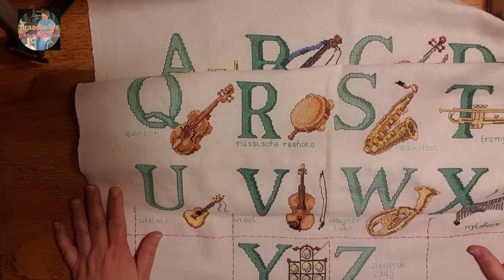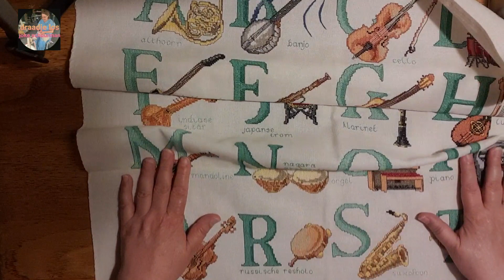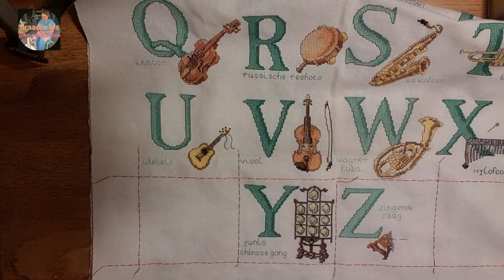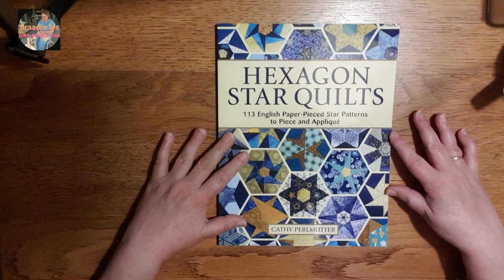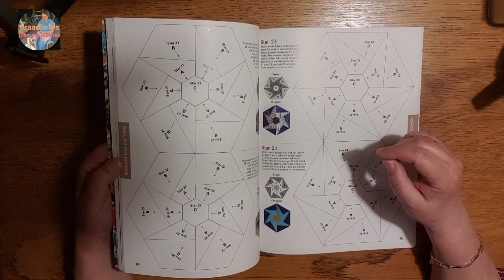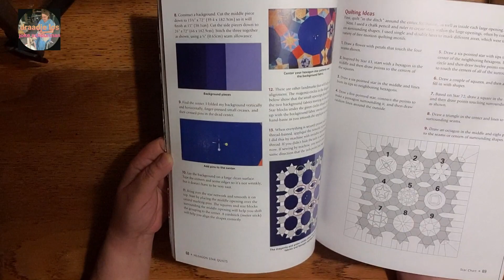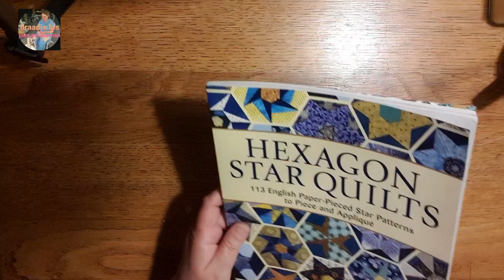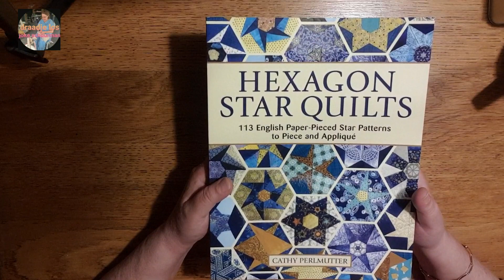draadje door de week #61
In draadje door de week laat ik zien waar ik de afgelopen week mee bezig ben geweest en eventuele aankopen die ik heb gedaan.
Tenslotte kondig ik aan wat er de komende week op mijn kanaal te zien is.

Muziek: Go easy 01
Musicus: Xuxiao